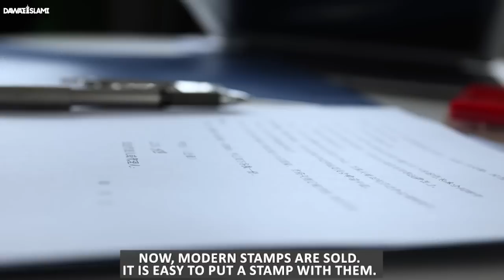Maulana Ilyas Qadri Ring Kiun Nhi Pehnty | Haath Me Ring Pehnna Kaisa? | Angothi Pehnny Ka Hukum